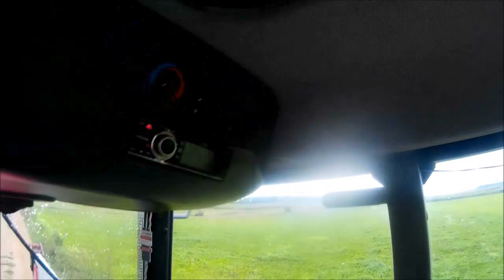VLOG Z ORKI 2016 PROSTOWANIE PŁUGA CASE JX 70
WITAM O TO KOLEJNY  W VLOG TYM RAZEM Z ORKI  MAM NADZIEJE ZE WAM SIE SPODOBA  BO TROCHĘ  TAM SIE DZIAŁO  PODCZAS ORANIA  JEŚLI CI SIĘ SPODOBAŁ POZOSTAW COŚ PO SOBIE   POZDRAWIAM